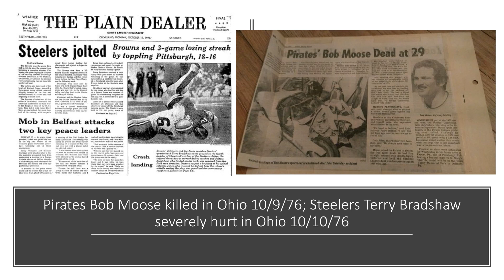October 9-10, 1976: An Awful 24 Hours in Pittsburgh Sports